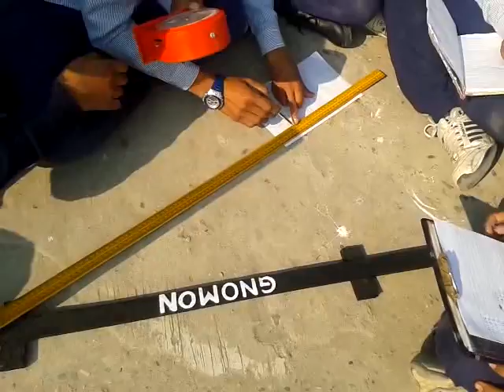Eratosthenes इरैटोस्थनिज़ Experiment 21-12-12 Govt Sr Sec School Alahar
Eratosthenes इरैटोस्थनिज़  Experiment 21-12-12 Yamunanagar India  30°08'N 77°17'E Yamunanagar India  Govt Sr Sec School Alahar Yamunanagar 30°08'N 77°17'E